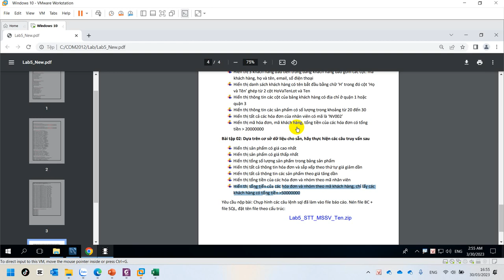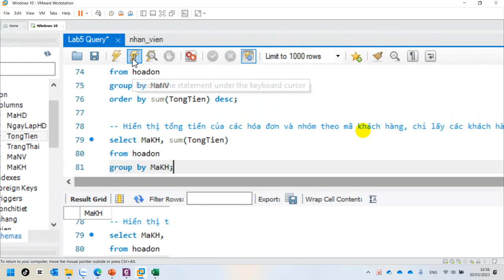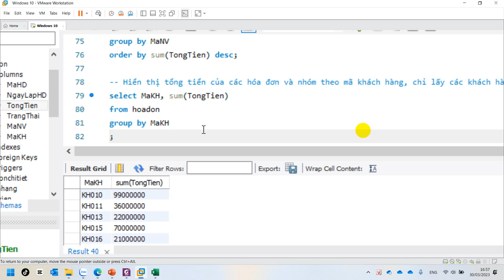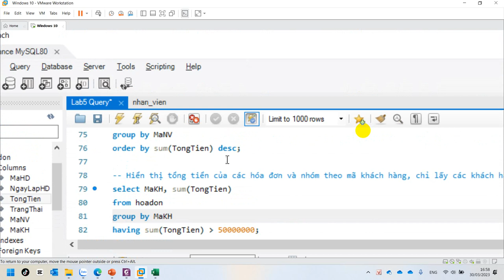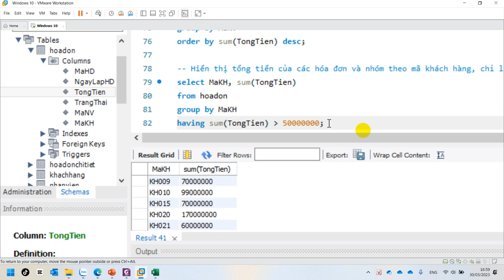COM2012 Lab 5 - 2.7 Hiển thị tổng tiển của các hóa đơn và nhóm theo mã khách hàng, lớn hơn 50tr